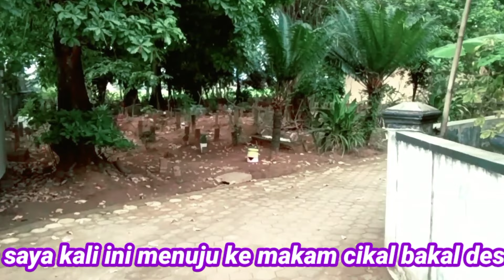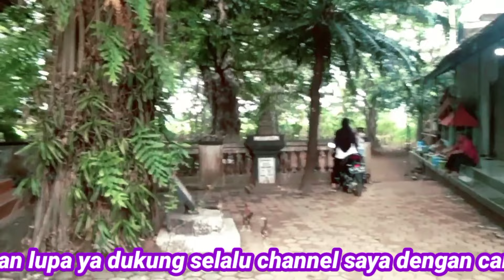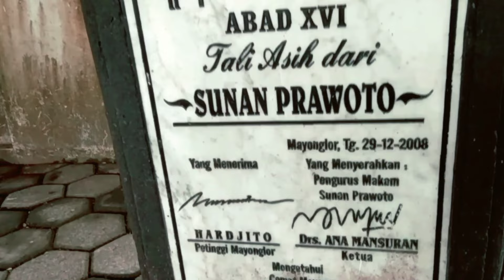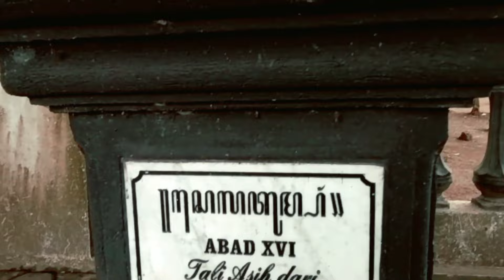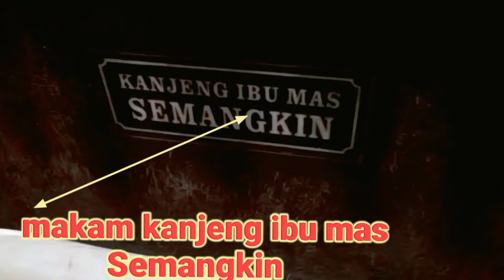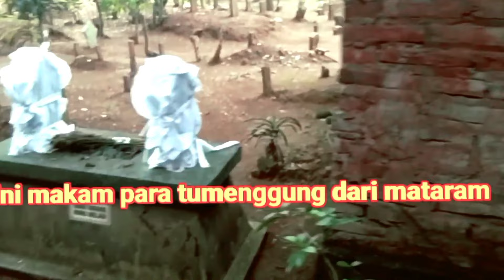ASTANA BANTALA BANGUN MAKAM PUTRA SUNAN PRAWOTO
ASTANA BANTALA BANGUN MAKAM PUTRA SUNAN (@Mrnggaber2

Melihat ada kerusuhan perampokan pembunuhan di lereng gunung Muria.maka Roro semangkin minta ijin kepada suaminya yaitu Panembahan senopati di Mataram.untuk membasmi para perusuh.lalu Panembahan senopati mengutus para Tumenggung dan tamtama Mataram untuk mengawal Roro Semangkin.